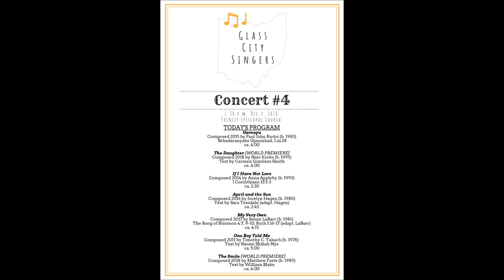"My Very Own" - Susan LaBarr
Glass City Singers
Concert #4
Brad Pierson, Conductor
Grace Mauk, Piano
"My Very Own" (2017) - Susan LaBarr (b. 1981)
Text: The Song of Solomon 4:7; Ruth 1:16-17 (adapt. LaBarr)

Glass City Singers is an auditioned community ensemble made up of singers ages 16-30. They exclusively perform music by living composers, written in the 21st century.